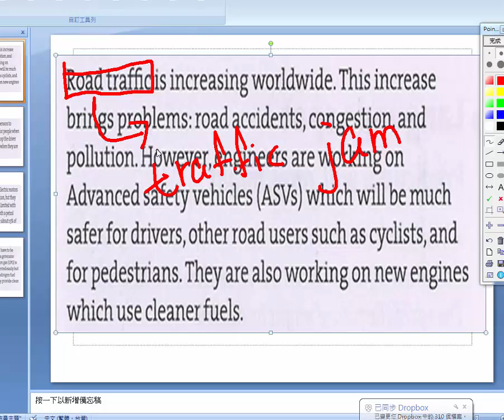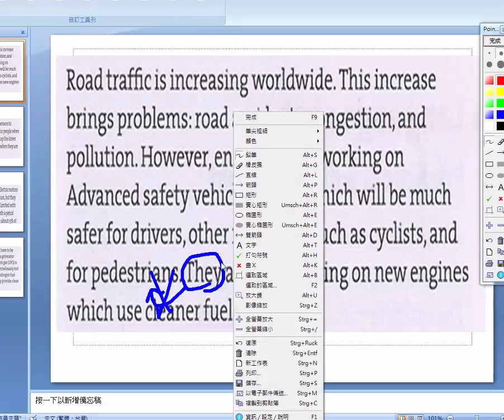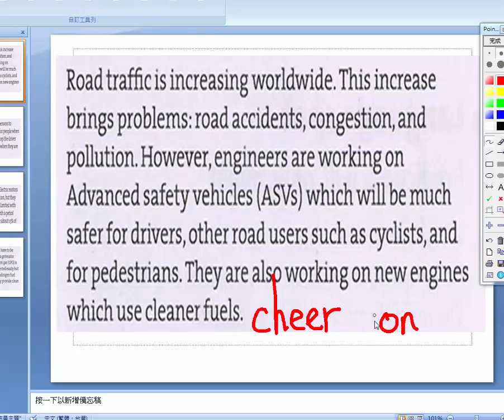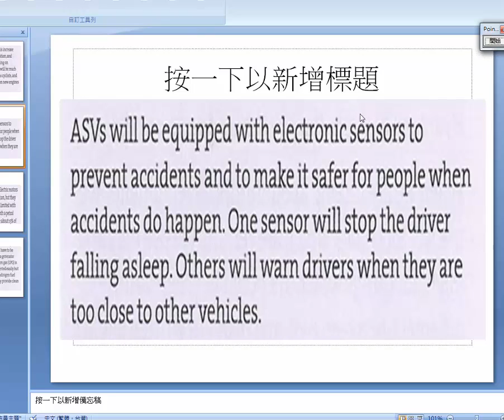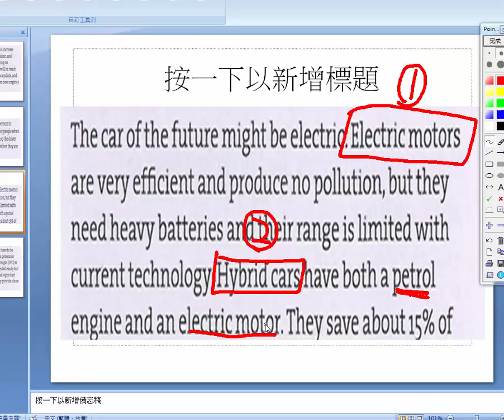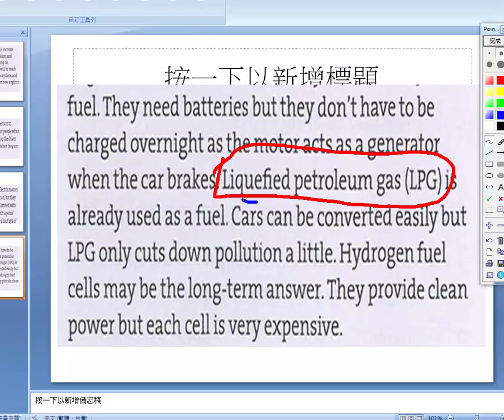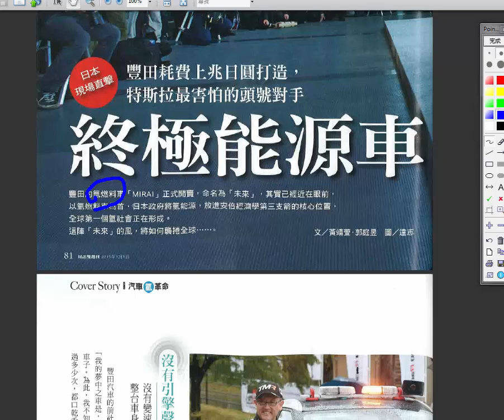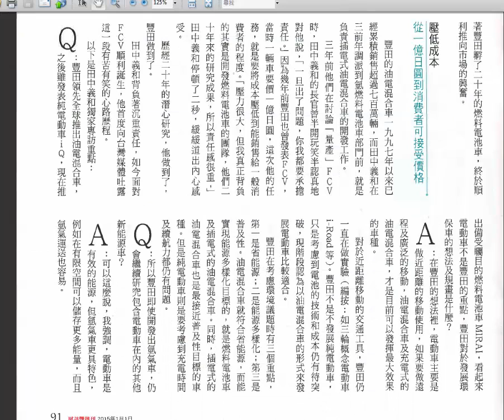2015 02 24 technology page 47